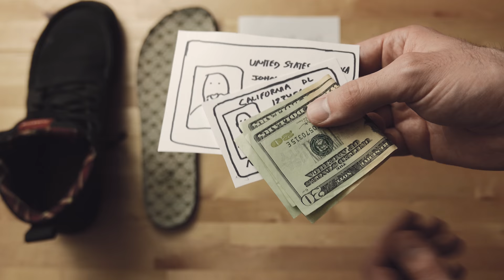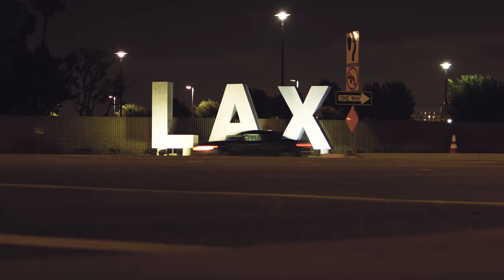5 ESSENTIAL long-term travel tips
I've done a lot of traveling in the last year, and it looks like 2019 is going to be full of even more (I have some long-term travel plans coming up). After you get on and off enough airplanes and stumble your way through enough security lines, eventually you start to develop your own system.

So, I decided to take some of those insights and turn them into my best travel tips. I hope you can use at least a few of these to make your excursions from country to country and city to city a little more seamless and a little easier.

Best of luck! Now get out there and go see the world.